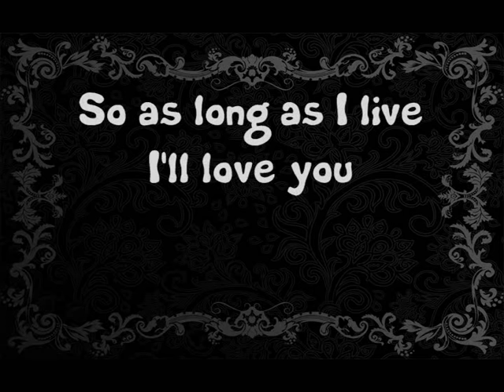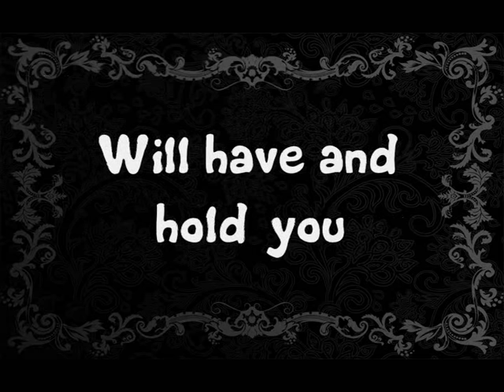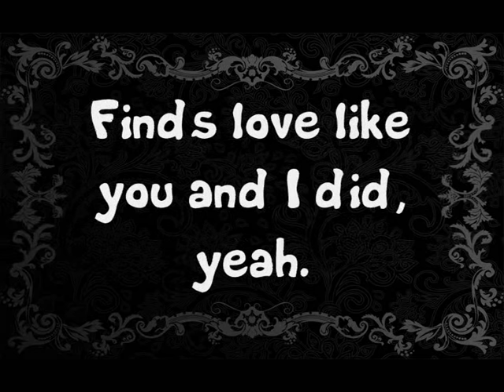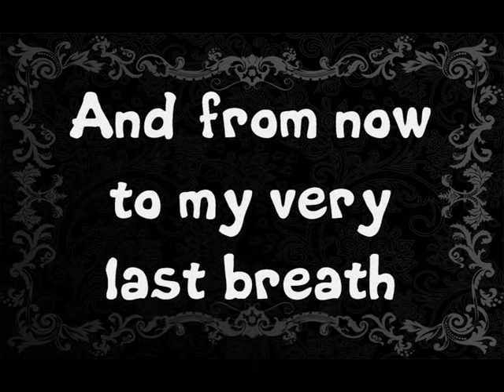Westlife: Beautiful in White (Karaoke)